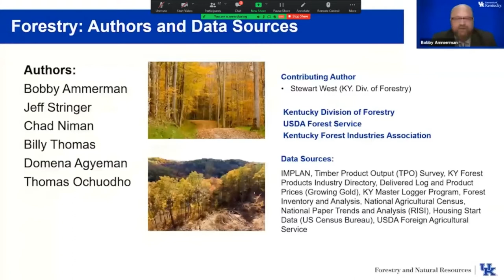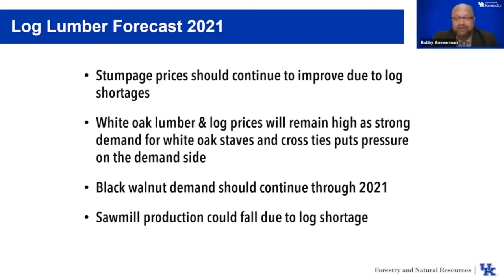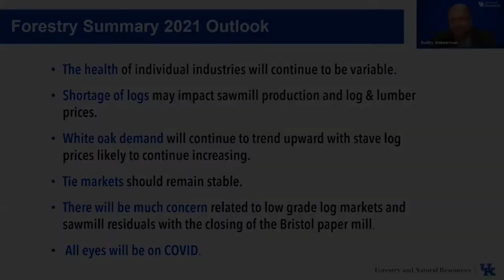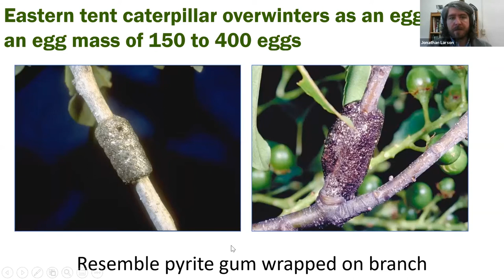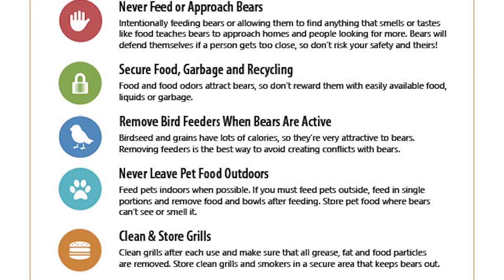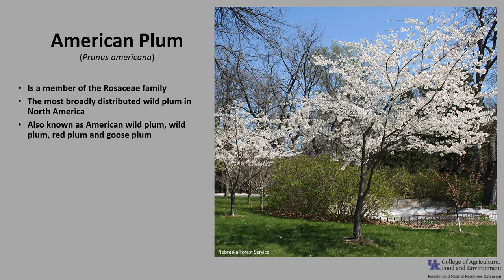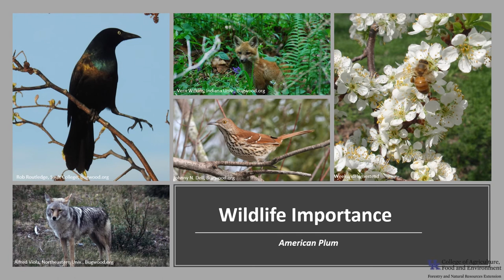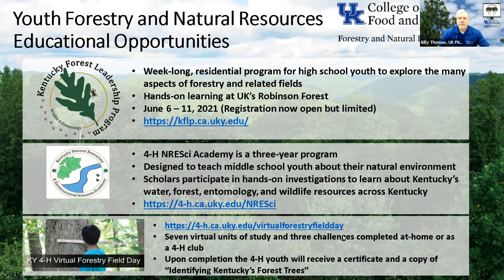Economic Contribution of Forests - From the Woods Today - Episode 50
In this episode of From the Woods Today, we discuss the economic contribution of Kentucky's forests. We have segments on tent caterpillars, how to coexist with bears, and our tree of the week. 3.31.21